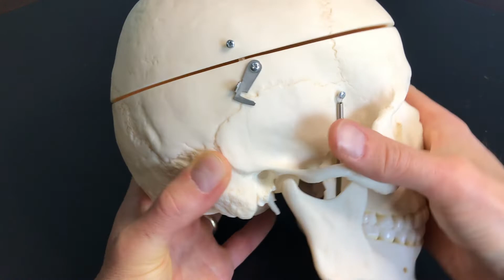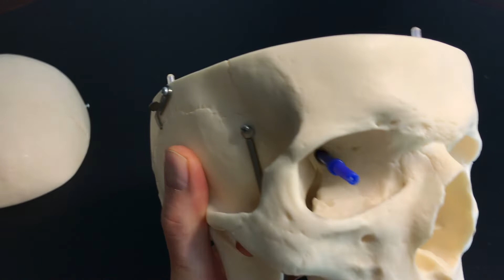Skull 3 Superior & Interior View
A close look at the cranial floor from a superior view.